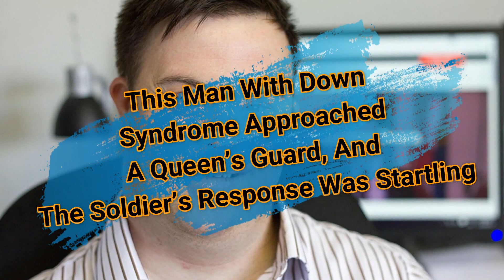This Man With Down Syndrome Approached A Queen’S Guard, And The Soldier’S Response Was Startling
Sam walked around the grounds of Windsor Castle – one of the Queen of England’s principal residences. The royal estate plays host to the monarch’s guards, too, and these defenders of the Crown are famously stoic. But when Sam approached one particular guard, he was startled by what the soldier did next.